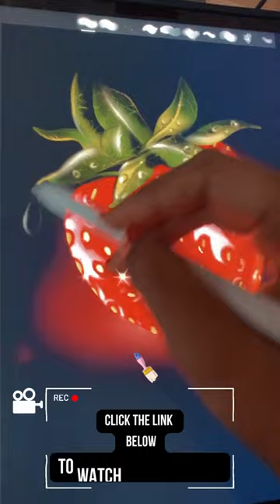Can I call it the most realistic drawing?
Can I call it the most realistic drawing? If you like what I created, Watch the complete video- Making of this "3D Hyper- Realistic strawberry" here: